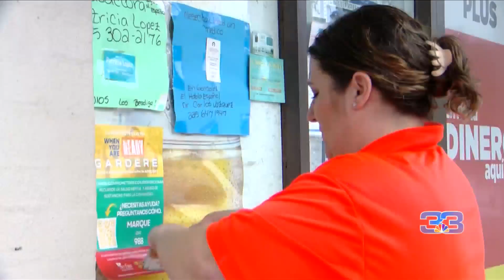Local organization brings awareness for fentanyl use, saves lives with resources